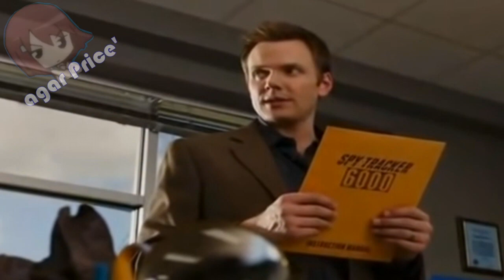Mi villana favorita !!! Otome Game ep1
Anime: Otome Game no Hametsu Flag shika Nai Akuyaku Reijou ni Tensei shiteshimatta
Face @agarPrice :

Tower of God. Kakushigoto. Hachi-nan tte, Sore wa Nai Deshou!. Nami Yo Kiitekure.
Shin Sakura Taisen 2. Arte. Yu-Gi-Oh! Sevens. Shironeko Project: Zero Chronicle.
Listeners. Major 2nd Temporada 2. Bungou to Alchemist: Shinpan no Haguruma.
Honzuki no Gekokujou: Shisho ni Naru Tame ni wa Shudan wo Erandeiraremasen 2.
Otome Game no Hametsu Flag shika Nai Akuyaku Reijou ni Tensei shiteshimatta.
Yesterday wo Utatte. Tsugu Tsugumomo temporada 2.
Gal to Kyouryuu. Shachou, Battle no Jikan Desu!.
Tomica Kizuna Gattai: Earth Granner. Digimon Adventure. Jashin-Chan Dropkick (2020).
Kingdom 3. OreYubi. Gal-gaku.: Hijiri Girls Square Gakuin. Fruits Basket 2.
Princess Connect! Re:Dive. Houkago Teibou Nisshi. Shadowverse (TV). Brand New Animal.
Gundam Build Divers Re:Rise 2nd Season. Oregairu 3.
No Guns Life 2. Appare-Ranman!.
Mashin Eiyuuden Wataru: Nana Tamashii no Ryuujinmaru. Kaguya Sama love is war temporada 2.
Shokugeki no Souma: Gou no Sara. Argonavis from BanG Dream!.
Kitsutsuki Tanteidokoro. TV Yarou Nanaana: Kaibutsu Kraken wo Oe!.
Sword Art Online Alicization War of Underworld parte 2.
Gleipnir. Fugou Keiji: Balance:Unlimited. Tamayomi.
Olympia Kyklos. Kiratto Pri-chan 3. Ghost In the Shell: Sac_2045.
Sword Art Online: Alicization - War of Underworld Recap. Strike the Blood IV.
Heya Camp: Sauna to Gohan to Miwa Bike. Dorohedoro: Ma no Omake.
Princess Principal: Crown Handler 1.
Detective Conan Movie: Hiiro no Dangan. Violet Evergarden Movie.
Crayon Shin-chan Movie: Gekitotsu! Rakugaki Kingdom to Hobo Yonin no Yuusha.
Cider no You ni Kotoba ga Wakiagaru.
Magical Doremi. Given Movie.
Shoujo Kageki Revue Starlight: Rondo Rondo Rondo. Nakitai Watashi wa Neko wo Kaburu.
Evangelion 3.0 + 1.0. Omoi, Omoware, Furi, Furare.
TOARU KAGAKU NO RAILGUN T,RIKEI GA KOI NI OCHITA NO DE SHOUMEI SHITEMITA.
BOKU NO TONARI NI ANKOKU HAKAISHIN GA IMASU,EIZOUKEN NI WA TE WO DASU NA! PADORU
Kanojo, Okarishimasu ,Lapis Re:LiGHTs,Maesetsu!
Skate-Leading?Stars,The God of High School ,Tsukiuta. The Animation 2 ,Uzaki-chan wa Asobitai!
Yahari Ore no Seishun Love Comedy wa Machigatteiru. Kan